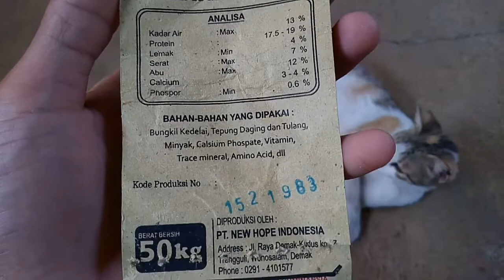Kandungan Gizi Pakan Ayam Petelur New Hope L-583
Kandungan gizi yang ada pada pakan jadi ayam petelur New Hope L-583.

Camera: Meizu M6
Video Editor: Sony Vegas Pro 11